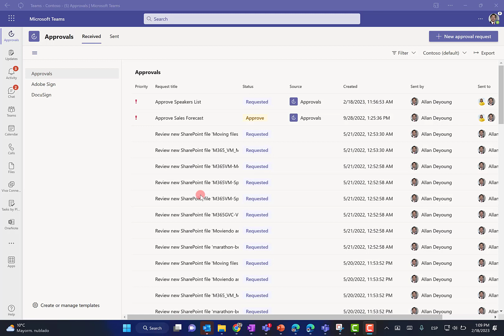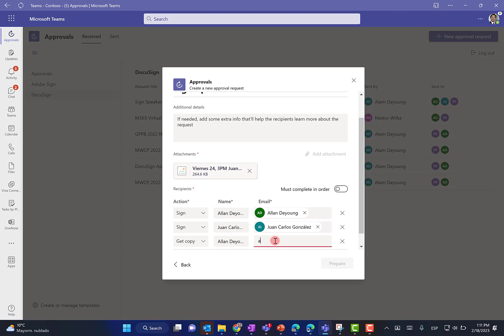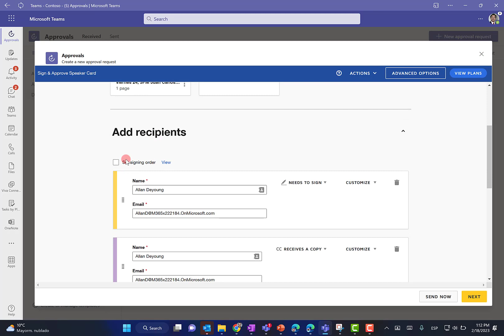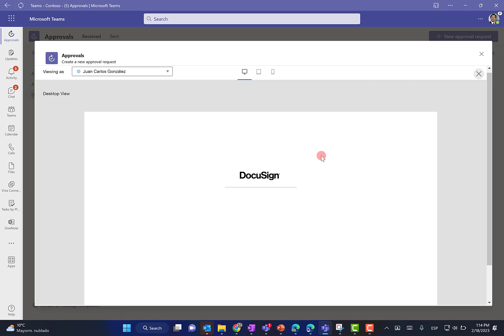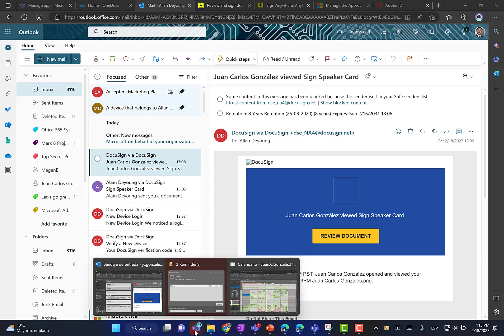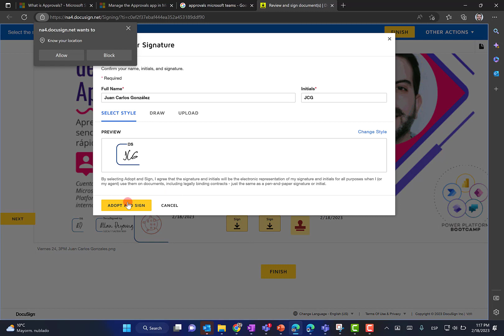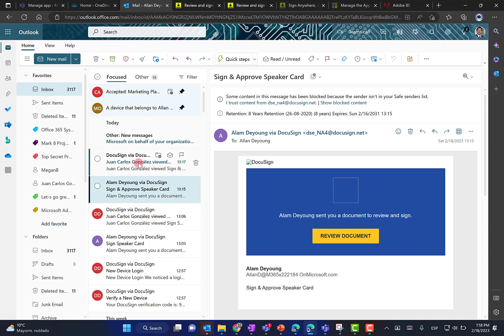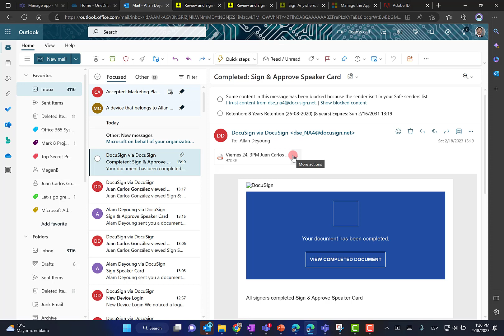Microsoft 365 - Mejoras en la integración de firma electrónica con DocuSign en Approvals para Teams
En este video muetro las mejoras en la integración de forma electrónica con DocuSign en Approvals para Teams